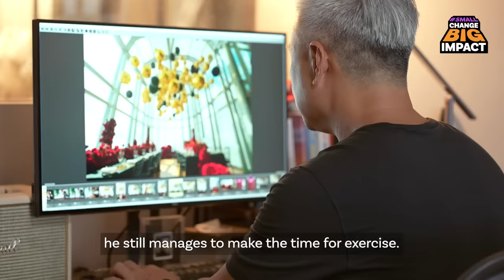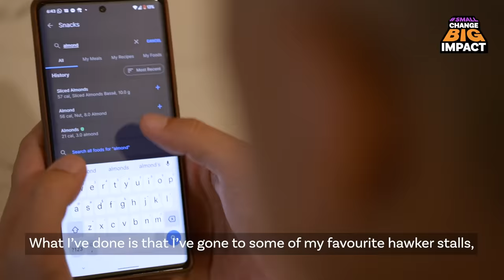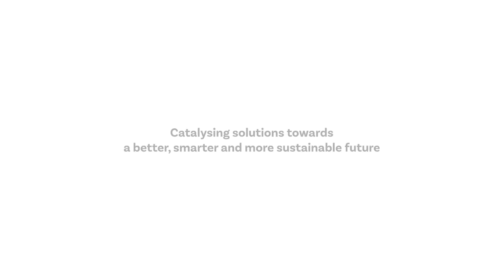SmallChangeBigImpact: Kelvin Koh's Fitness Journey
“I think eventually what enabled me to succeed was just being tenacious, and just not wanting to give up.”

Four years ago, Kelvin was weighing 99.7 kg and at the risk of developing liver complications and heart problems. After three years of consistent effort, he has now achieved a healthy body weight and composition.

This video is a part of SmallChangeBigImpact, a series where we explore the ways in which our seemingly small decisions could spark positive transformations.